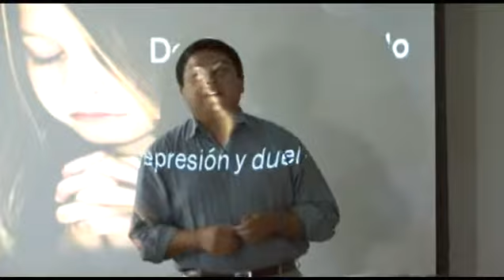X ENCUENTRO NACIONAL DE PASTORAL DE LA SALUD.mp4